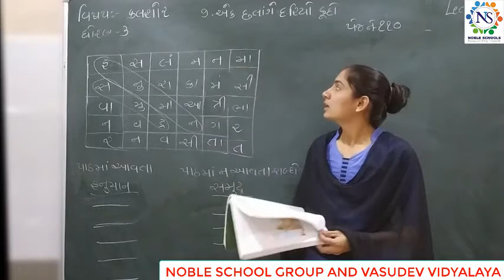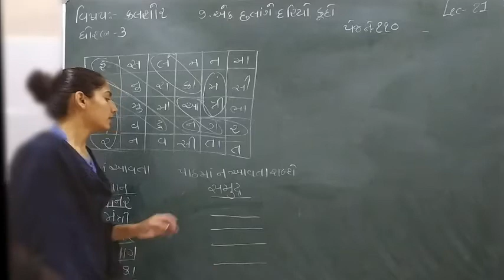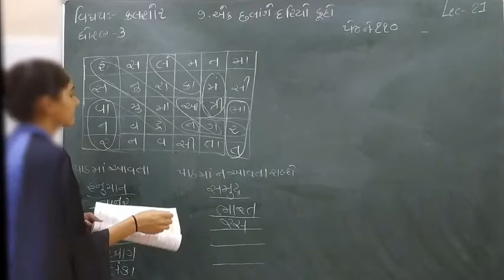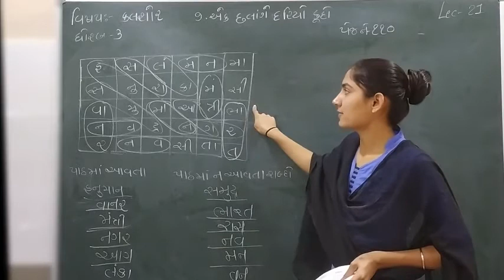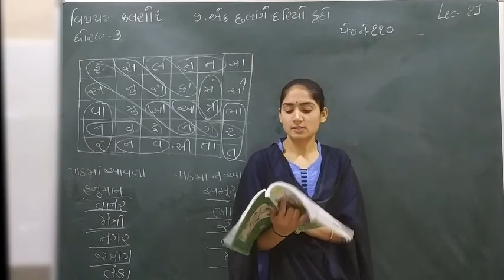Standard - 3 kallol Semester - 2 Lecture - 21 by Sonalmadam